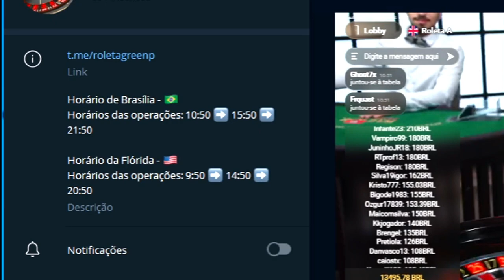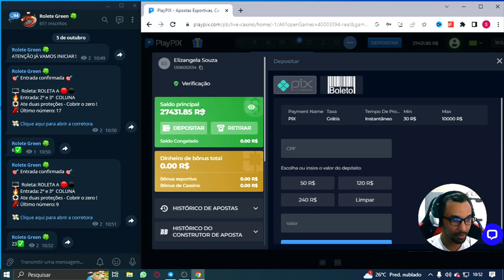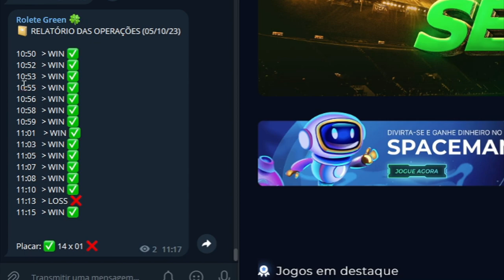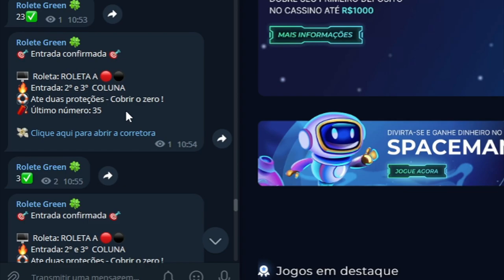Eu Descobri o Segredo para Lucrar na Roleta Todos os Dias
O segredo para lucrar na roleta com consistência e você seguir um gerenciamento, buscar metas diarias tanto de ganho como de perca, não querer fazer alavancagens todos os dias.

00:00 Link da Descrição!
00:30 Horários
00:39 Começando
03:07 Para bater a meta
03:51 Placar!